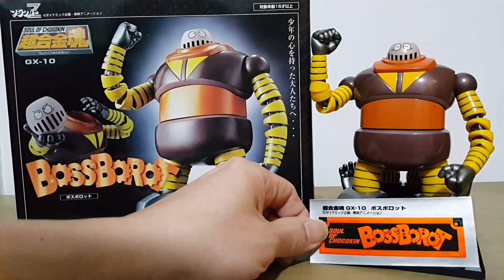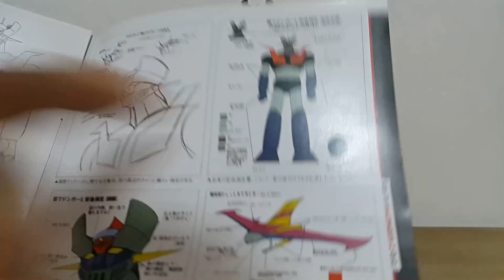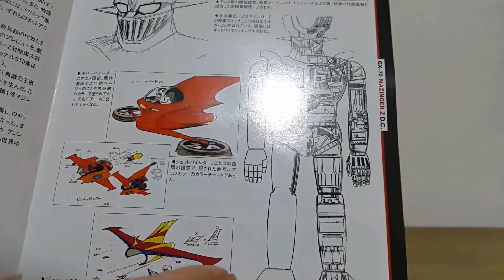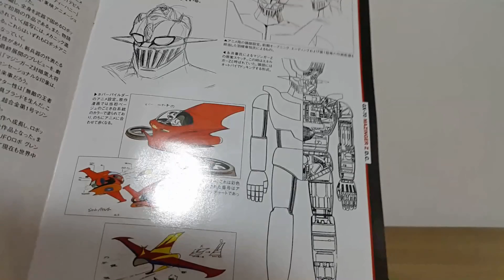Ah Lee Fu's Museum 3 Mazinger Z Part Two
今集介紹: Soul of Popynica PX-01, Soul of Chogokin GX-10, GX70, GX-08。